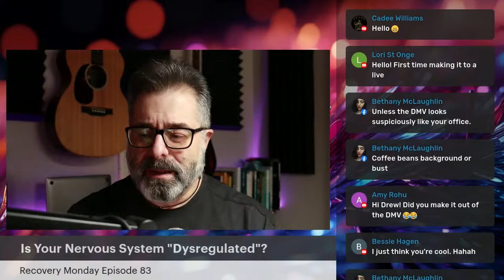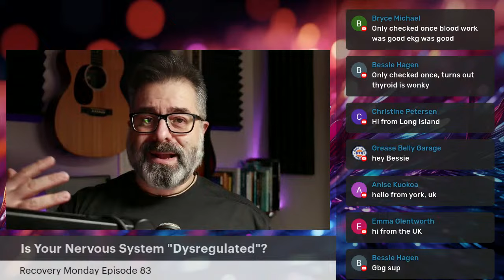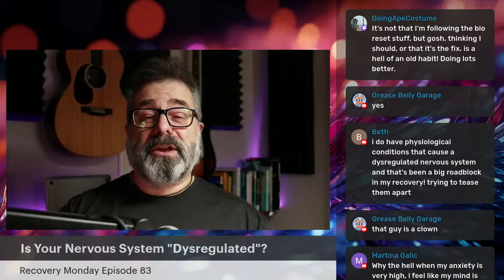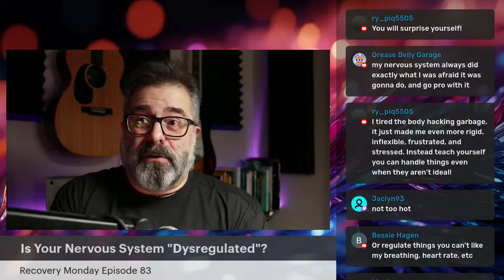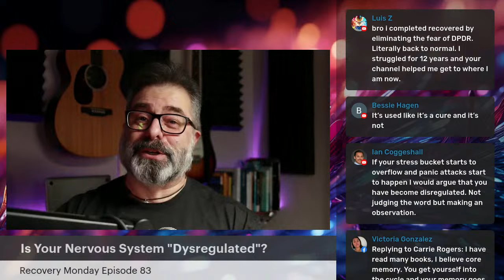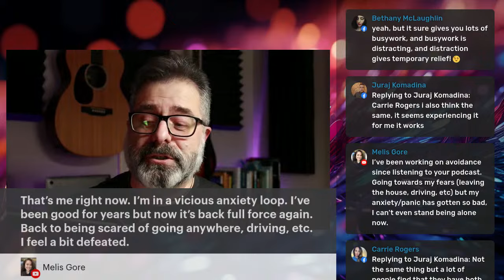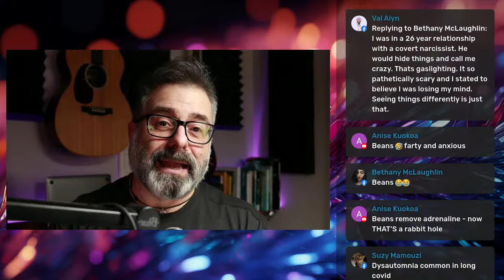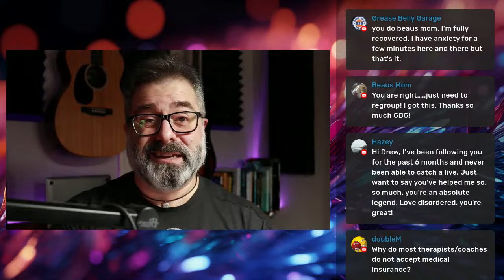ANXIETY RECOVERY: Is My Nervous System Dysregulated?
IS MY NERVOUS SYSTEM DYSREGULATED?

"Dysregulation" is a word we now hear daily in online mental health circles.  The knee-jerk automatic conventional wisdom if you're struggling with chronic or disordered anxiety is that your nervous system needs to be regulated.

But ... does it?  Or is your nervous system just following directions and functioning as its designed to function?

Let's take some time to look at this from an anxiety disorder informed angle.  What if your nervous system wasn't broken at all?  What would that change for you?